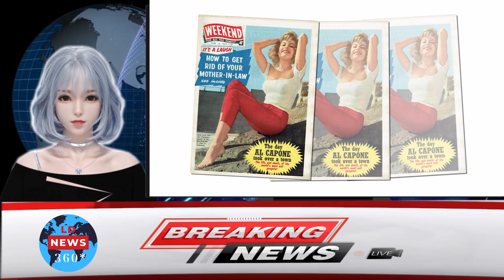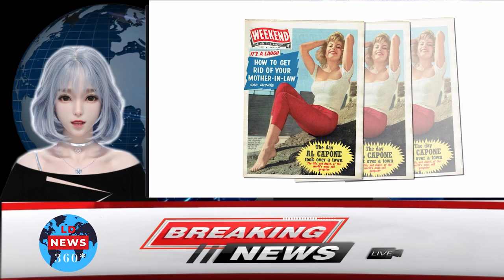June Blair, ‘The Adventures of Ozzie and Harriet’ actress and Playboy playmate, dead at 90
June Blair, 'The Adventures of Ozzie and Harriet' actress and Playboy playmate, dies aged 90
June Blair, a Playboy magazine friend and actress who played the wife of her real-life husband, David Nelson, in "The Adventures of Ozzie and Harriet," has died. She was 90.
The star and "beloved mother" passed away on December 5 at her home in Sherman Oaks, California, of natural causes, daughter-in-law Susan Nelson told Fox News Digital on Sunday.
Susan said: “She was a wonderful mother, grandmother, friend and devoted animal advocate, caring for all of God's creatures with all her heart. "The family thanks her wonderful, devoted fans. She cherishes them."
Blair was Playboy's Playmate of the Month in January 1957 before she was offered the lead role in the noir film "Hell Bound" opposite John Russell. Blair plays Paula, a woman who finds herself in the middle of a crime ring in post-World War II Los Angeles
In 1959, Blair appeared in "The Rabbit Trap," where she played Judy Colt, a vulnerable secretary at a construction company. The film stars Ernest Borgnine and Don Rickles.
That same year, she starred in the adventure film "Island of Lost Women" starring future housekeeper "Batman" Alan Napier, as well as Venetia Stevenson, dubbed "the most photogenic girl in the world" world" and Diane Jergens.
Blair had just played a pub waitress in the series "Two Faces of the West" when she became engaged to David in 1961. According to The Hollywood Reporter, the couple married that year to David's younger brother, Ricky Nelson. , as groomsmen.
The Hollywood Reporter shared that Blair appeared in two episodes of "The Adventures of Ozzie and Harriet" in 1960 as other characters. However, she was introduced as Mrs. June Nelson in the third episode of the show's 10th season, titled "The Newlyweds Get Settled", which aired on October 12, 1961.
The popular show ended in 1966.
Blair remained on the show, with a year off to care for her first child, until its 14th and final season, The Hollywood Reporter revealed. She and David had two sons, Daniel Blair Nelson and James Eric Nelson, before they divorced in 1975. Blair never remarried.
Margaret June Blair was born on October 20, 1932 in San Francisco, Susan said. The Hollywood Reporter notes that Blair was abandoned by her father at 8 months old and abandoned by her mother at 3 years old. She became a ward of the State of California and is said to have grown up with at least eight families.
Blair pursued a modeling career before making her screen debut as the "Miss Lonelyhearts" columnist in "Our Miss Brooks" in 1956. The comedy, which starred Eve Arden, led to a contract at 20th Century Fox for Blair. She went on to appear in films such as "Man of a Thousand Faces" (1957), "My Man Godfrey" (1957), "Top Secret Affair" (1957) and "This Could Be the Night" (1957). Blair also made her mark on television in shows like "Conflict" and Single Fathers in 1957.
Blair, a pinup, was soon hunted by leading men. She is said to have dated stars such as Bobby Darin, Dick Sargent and Lindsay Crosby, the son of troubadour Bing Crosby. At one point, she was engaged to musician Nino Temple and was the inspiration for the song "Loonie' Bout Junie."
Blair appeared in a number of films and television shows throughout the '50s, with "The Adventures of Ozzie and Harriet" being her last recorded on-screen role.
David said "I do" again to Yvonne O'Connor Huston in 1975. The couple were married for nearly 36 years before the actor died in 2011 at the age of 74 from colon cancer.
In addition to her sons and daughter-in-law, Blair is survived by her niece, Paige Margaret Nelson.